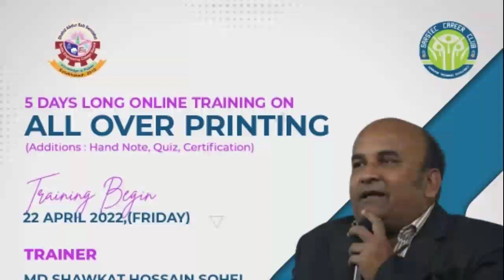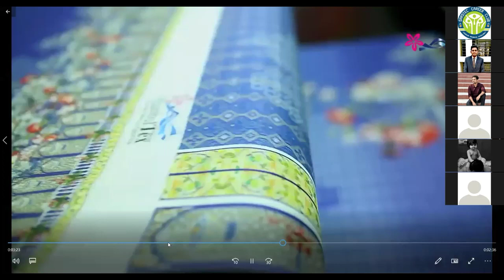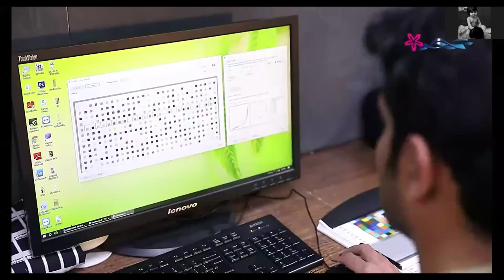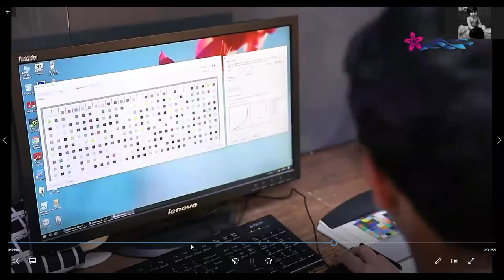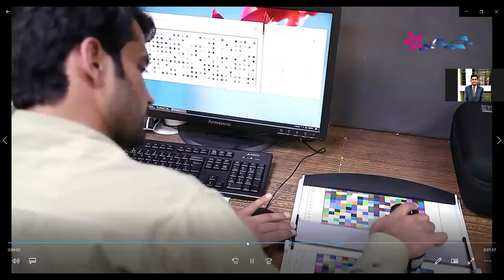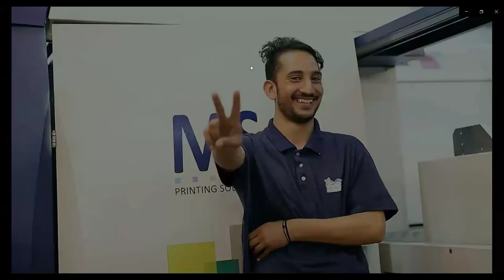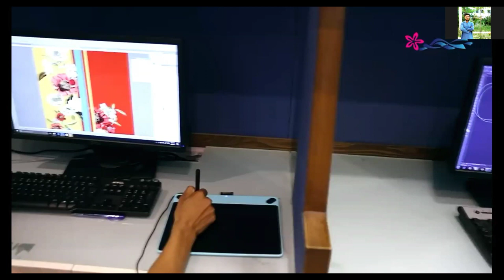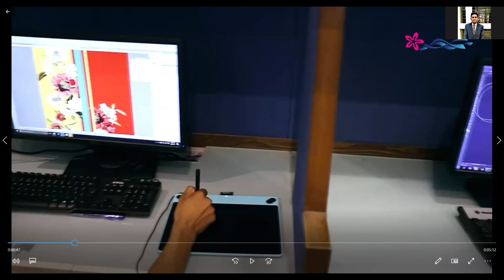Training on All-Over Printing (AOP) II Class 4 II Trainer: Md. Shawkat Hossain Sohel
SARSTEC Career Club-SCC II Training on All-Over Printing (AOP) II Class 4 II Trainer: Md Shawkat Hossain Sohel -- Manager, CAD, Unifill Composite Dyeing Mills Ltd. -- General Secretary, All-Over Printing Technologists of Bangladesh -- Part-Time Faculty Member, Department of Textile Engineering, Ahsanullah University of Science & Technology (AUST) II Class Topic: Digital Printing II Media Partner: Textile Focus II Host: Hamim Asrafi Akash (Chief of Finance Wing, SCC) II Date: 25 April 2022